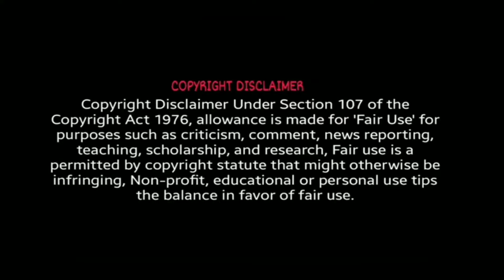Bigg Boss Season 5 Tamil Day 26 😂🔥Troll - Thamarai Selvi - Raju - v tv viluthugal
bigg boss day 26 troll tamil season 5.